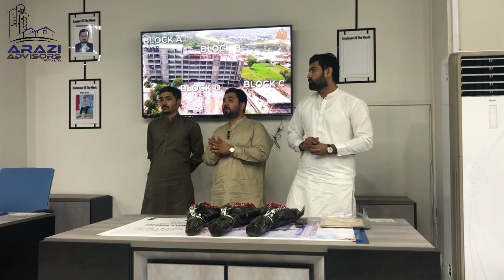Leader of the week | Mr. Waqas Tariq | Weekly Acknowledgement